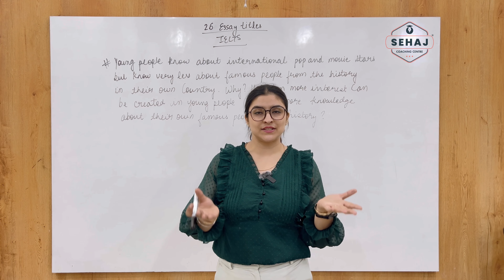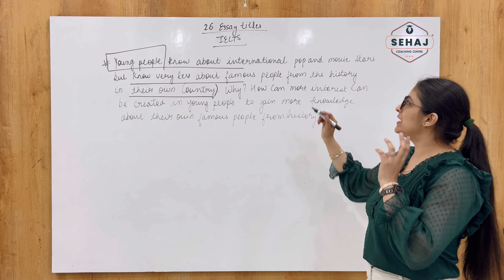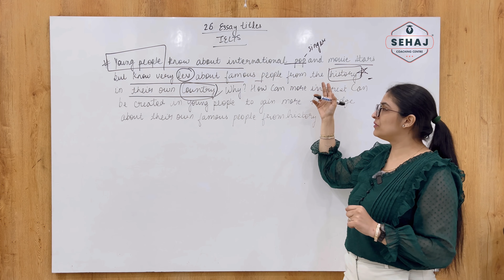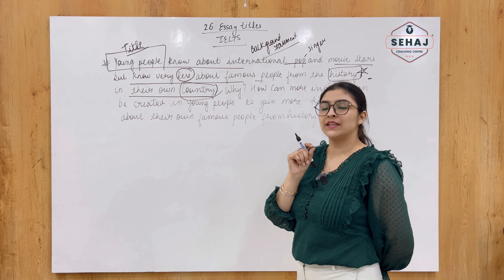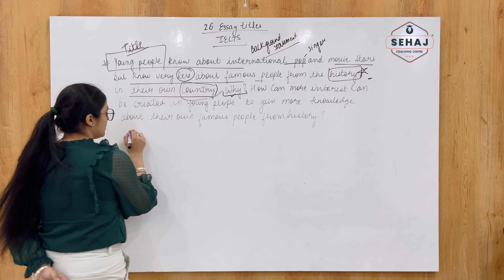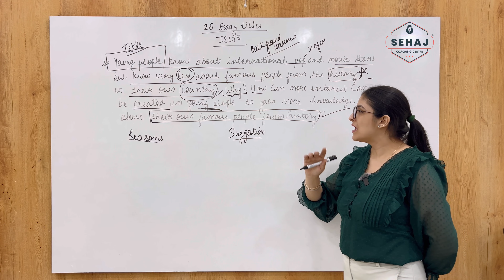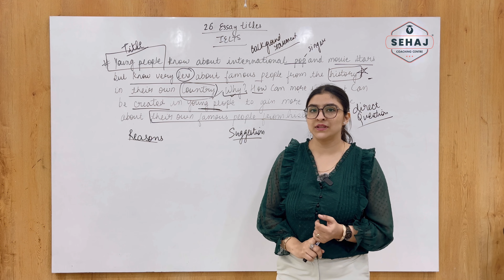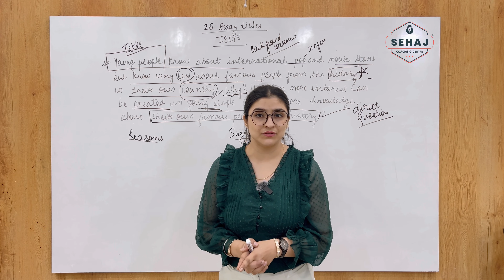26 Titles of essay in IELTS | YOUNG PEOPLE | Part - 11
The ones who have been looking for a better and effective training in IELTS, PTE and TOEFL for all four modules
this channel will help you solve and answer all your doubts and queries.
-in depth knowledge of all modules
-short and effective lectures
-precise and accurate knowledge
-easy vocabulary
-tips and tricks
-tested and trialed methods
-best ways to clear the test in first attempt.
online and offline classes are provided.
- best coaching to score 9 in listening and reading